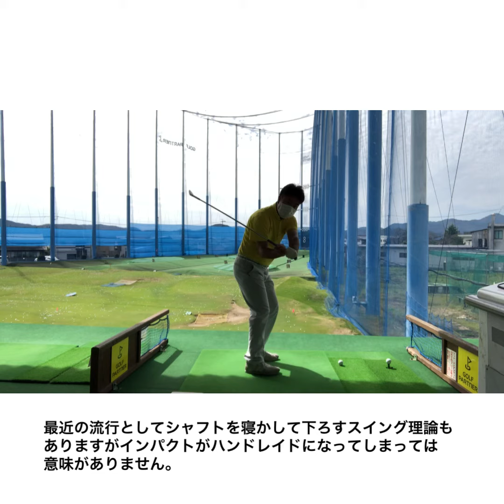さらばシャンク！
今回は悩みの2トップ！
シャンクと引っ掛けです！